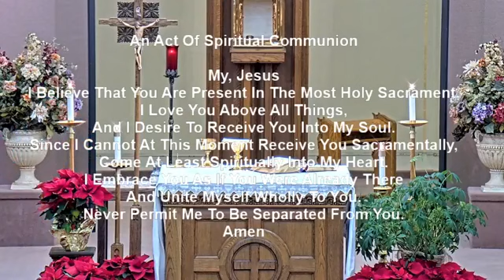1/24/21 3rd Sunday in Ordinary Time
Nativity of Mary Parish, Janesville, WI

Alleluia No. VII - Owen Alstott
We Are Many Parts - Marty Haugen
All Are Welcome - Marty Haugen